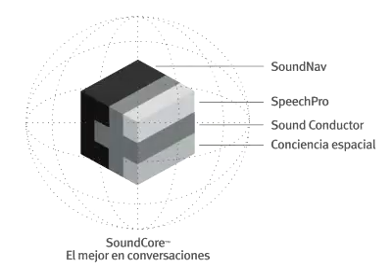SoundCore bajo la plataforma Tempus de Unitron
Nuestros pacientes disfrutan de conversaciones más agradables gracias a nuestra tecnología inteligente SoundCore. Existen cuatro características que trabajan en conjunto para analizar el ambiente auditivo y realizan los ajustes variables necesarios para poder participar de manera activa en cualquier conversación, en cualquier ambiente.